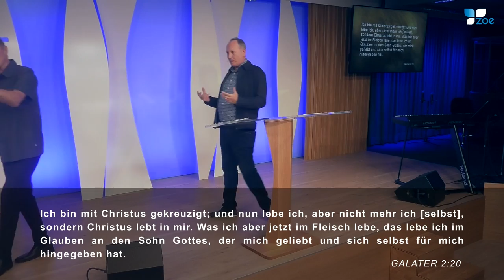Bayless Conley - Es gibt immer Hoffnung - 13.09.2024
Gottesdienst mit Pastor Bayless Conley auch hörbar und zum downloaden über oder über iTunes Podcast
oder auf unserer Zoe Gospel Center APP